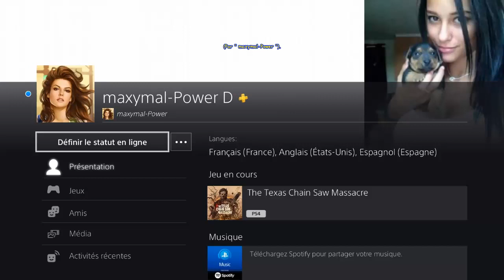The Texas Chain Saw Massacre - CONNIE - Abattoir Jour - Combat contre Sissy avant la Sortie Parking.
[# 560] The Texas Chain Saw Massacre (PS4 - Version " 1.12 " du 6 Février 2024) - CONNIE - Abattoir Jour - Combat contre Sissy avant la Sortie Parking.
* Carte " Abattoir Jour " --- Evasion " Sortie Parking ".